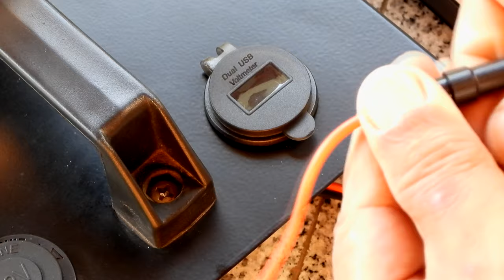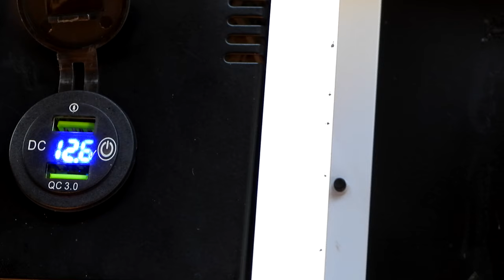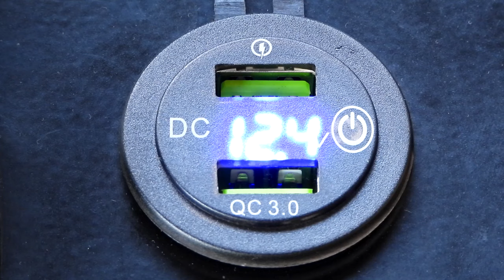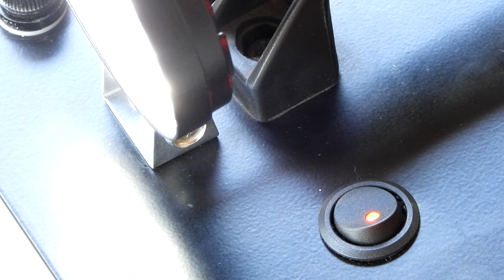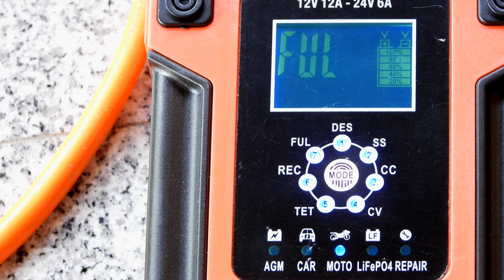DIY Power box 12 V. ขนาดเล็ก ภายหลังฟื้นฟูแบตฯเก่า สำหรับใช้ชาร์จแบตฯมือถือ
แบตฯเก่าที่ฟื้นฟูหรือ Repair แล้ว ผมตั้งใจจะนำแบตฯนี้ไปใส่กล่องทำเป็น Power box เล็กๆ สำหรับนำติดตัวไปใช้ชาร์จแบตฯมือถือนอกสถานที่ และใช้งานอะไรอีกเล็กน้อย เช่น เป็นไฟฉายด้วย ก่อนอื่นต้องเจาะกล่องเหล็ก เป็นกล่องเหล็กเดิมที่มีอยู่แล้วแต่ไม่ได้ใช้งานมาร่วม 10 ปี ใช้เหล็กตอกนำศูนย์ (Center punch) กำหนดตำแหน่งที่จะเจาะ จากนั้นนำดอกสว่านรูปทรงกรวยหรือรูปทรงเจดีย์เจาะตามศูนย์ที่กำหนดตำแหน่งไว้ เจาะรูกลมให้มีเส้นผ่าศูนย์กลาง 3 ซม. เพื่อให้สามารถใส่อุปกรณ์ลงไปได้ ตะไบรูที่เจาะ ลบคมให้เรียบร้อย นำแบตฯมาติดตั้งในกล่องกำหนดตำแหน่งและขีดเส้นรอบแบตเตอรี่ ใช้กาวแท่งร้อนฉีดเข้าไปที่พื้นกล่อง.
          อุปกรณ์นี้เรียกว่า Outlet หรือเต้าเสียบไฟจุดบุหรี่ในรถ สำหรับเสียบต่ออุปกรณ์ต่าง ๆ และเต้ารับ USB Dual QC 3.0 USB ใส่ไว้ด้วย QC 3.0 คือ Quick Charger 12V เป็นแบบชาร์จเร็ว มีฝาพลาสติดปิดเพื่อกันน้ำ อุปกรณ์นี้มีหลอดฟิวส์ติดมาให้ด้วย การเจาะรูเพิ่ม อาจใช้ดอกสว่านเจาะเหล็กเจาะนำก่อนก็ได้...ติดตั้งปลั๊กเต้ารับสำหรับชาร์จแบตฯ สำหรับใช้กับเต้าเสียบ อุปกรณ์นี้ใช้กับการชาร์จระบบโซล่าร์เซลล์ เป็นสายซิลิโคน
สวิทซ์ไฟ 12v. เป็นสวิทซ์แสง เปิดปิดวงจร Outlet สำหรับเสียบที่ชาร์จแบตฯ สวิทซ์ทางขวามือปิดเปิดอุปกรณ์ชาร์จแบตฯ มีตัวเลขบอกโวลต์ด้วย ถ้าแรงดันต่ำกว่า 11 v. ก็ต้องนำไปชาร์จใหม่ ต่อฟิวส์ในวงจรไว้ด้วย สวิทซ์นี้สำหรับเปิดไฟ LED spotlight 42w.ความสว่าง: 2700LM จะชาร์จแบตฯ ลองดูว่าอุปกรณ์ที่ติดตั้งสมบูรณ์เรียบร้อยหรือไม่ ถ้าแบตฯใกล้เต็ม แรงดันจะเพิ่มขึ้น กระแสค่อยลดลง.
ผมนำภาพการต่อ Power box มาให้ดู เป็นการนำแบตฯเก่ามาฟื้นฟู หรือนำมา Repair ใช้ใหม่.